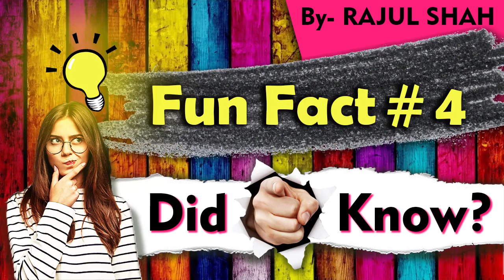Fun Fact #4 - SHRENIK Maharaja ka Naam Shri PADMANABH Swami kyu rakha jaega ?? - DID YOU KNOW ??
INTERESTING FACTS will be presented to you in 2 min SHOTS..
Jai Jinendra !